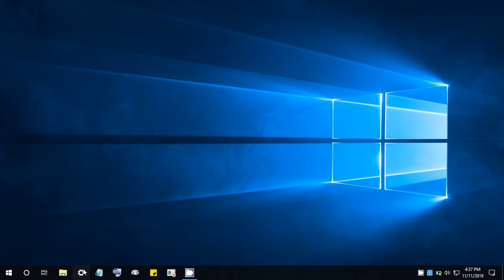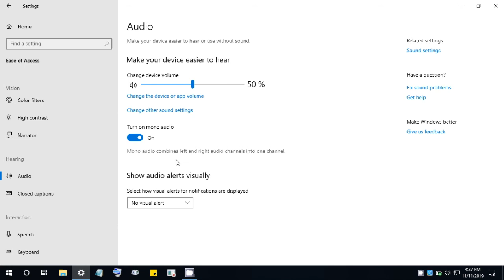How to Change Windows Audio to Stereo or Mono! 🔊 (Quick & Easy Guide)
Need to switch your Windows audio between Stereo and Mono for better sound quality or accessibility? In this video, we’ll show you how to change your audio settings in just a few clicks! Whether you’re using headphones, speakers, or any audio device, this quick and easy guide will help you customize your sound experience.

✨ What You’ll Learn:

How to switch between Stereo and Mono audio in Windows

Step-by-step instructions for Windows 10 and 11

Tips to optimize audio settings for your needs

Why Mono audio can be useful for accessibility

Take control of your audio experience and enjoy sound the way you want it! Watch now and make the change.